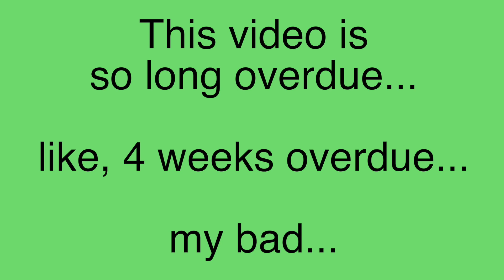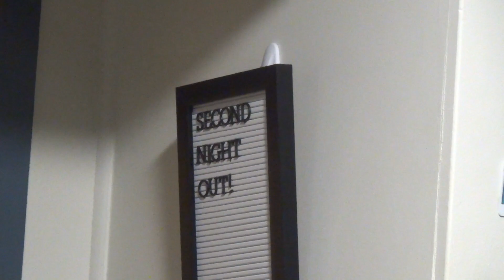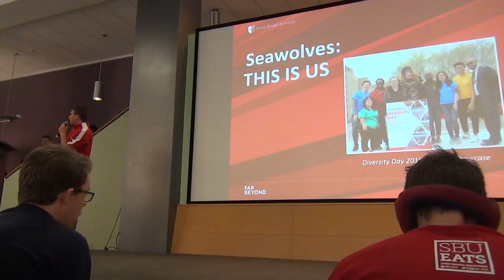Moving into Stony Brook University (Day 2 & 3) | Brownie Vlogs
Hey Y'all!
In this very belated video, I vlog about my second and third day here at Stony Brook University!

I’m always open to answering questions, chat, and more from y'all!
Be sure to follow my friends featured in this vid!

⭐ Khushboou Singha - Insta: khushbooux
⭐ Tanzila Haque - Insta: tanzilalikegodzilla
⭐ Riekie Tang - Insta: riekietang
⭐ Udita Bhuniya - Insta: uditabhuniya
FAQ?:
What camera do you use? - Sony Handycam camcorder HDR-PJ430
The music used in this video:
⭐ LAKEY INSPIRED